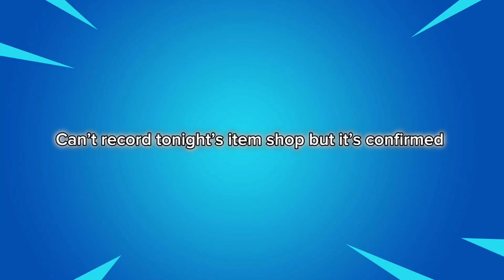Fortnite Item Shop *NEW* ELEVEN SKIN + STRANGER THINGS BACK [November 5, 2023]